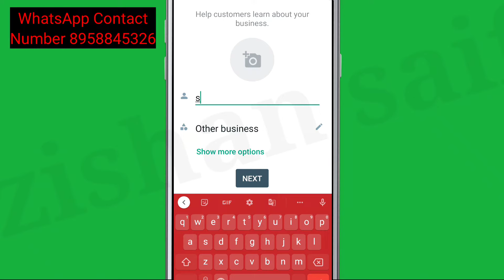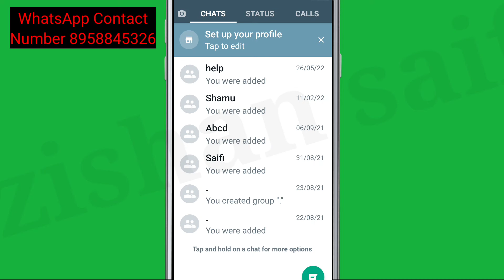WhatsApp Business Fix Your Business Name doesn't follow our naming guidelines. Problem Solve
WhatsApp Business Fix Your Business Name doesn't follow our naming guidelines. Enter a different business name problem solve